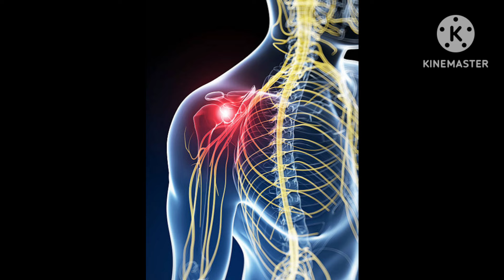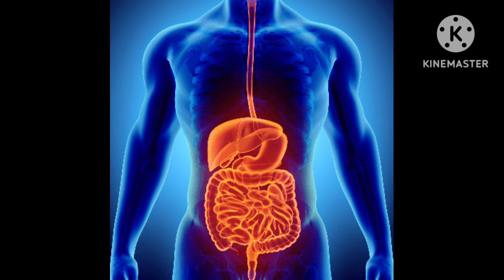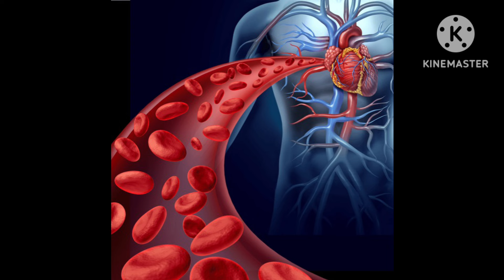ಕೀಲೂ ಮೊಣಕಾಲು ಮಂಡಿ ಸೊಂಟ ನೋವು ಇದ್ದು ನಡೆಯಲು ಆಗದೆ ಇದ್ದವರು ಓಡುವಂತೆ ಮಾಡುವ ಅದ್ಬುತ ಮನೆ ಮದ್ದು ಇದು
Joint Pain ಮಂಡಿ ಸೊಂಟ ಮೂಳೆ ಕಾಲು ಕೀಲು ನೋವು ಸೆಳೆತ ಜೋಮು ಹಿಡಿಯುದು ನಿಶಕ್ತಿ  ರಕ್ತಹೀನತೆ ನಿದ್ರಾಹೀನತೆ ಮಾಯಾ

3 ದಿನ ಕುಡಿಯಿರಿ ಮುಚ್ಚಿದ ರಕ್ತನಾಳ ತೆರೆಯುತ್ತೆ, ಮೂಳೆ ಕಾಲು ಕೀಲು ನರಗಳ ನೋವು ಸೆಳೆತ ಕಣ್ಣಿನ ಸಮಸ್ಯೆ ದೂರಗುತ್ತೆ.
3 ದಿನ ಕುಡಿಯಿರಿ ಮೂಳೆಗಳ ಸವಕಳಿ ನೋವು ವೃದ್ದಪ್ಯಾ ಸುಸ್ತು ನಿದ್ರಾಹೀನತೆ ಕ್ಯಾಲ್ಸಿಯಂ ಕೊರತೆ 100 ವರ್ಷವಾದ್ರೂ ಬರಲ್ಲ
3 ದಿನ ಸಾಕು ಮೂಳೆ ಸವಕಳಿ, ಸೊಂಟ ಬೆನ್ನು ನೋವು, ವೃದ್ಧಪ್ಯಾ ಮುಂದುಡುತ್ತೆ ಮುಚ್ಚಿದ ರಕ್ತನಾಳ ತೆರೆಯುತ್ತೆ

ದಿನ ಕೂಡಿಯಿರಿ ಮುಚ್ಚಿದ ರಕ್ತನಾಳ ತೆರೆಯುತ್ತೆ, ಮೂಳೆ ಕಾಲು ಕೀಲು ನರಗಳ ನೋವು ಸೆಳೆತ ಕಣ್ಣಿನ ಸಮಸ್ಯೆ ದೂರಗುತ್ತೆ.

discover a powerful morning drink that can replace your daily tea or coffee and help prevent high blood sugar joint pain  heart  related diseases .incorporate this simple and natural drink into your routine to boost your overall health.